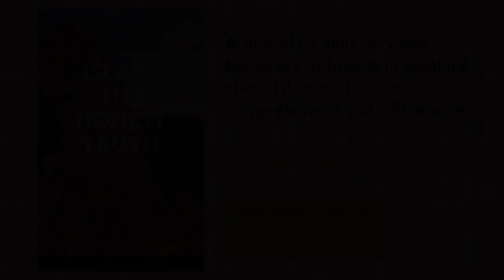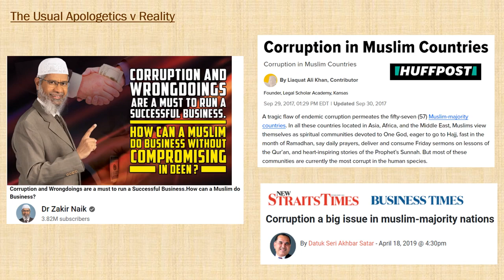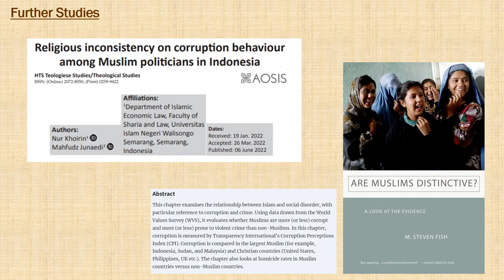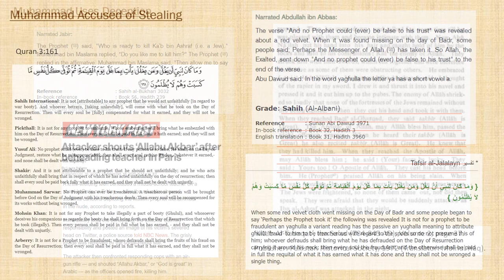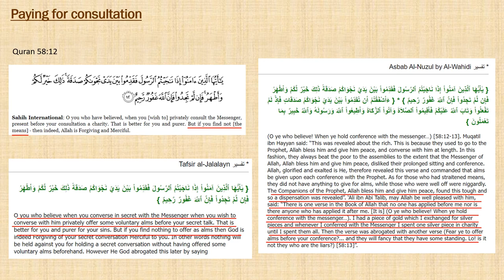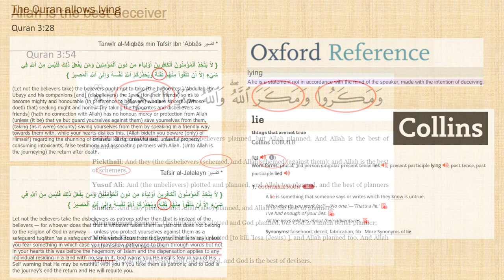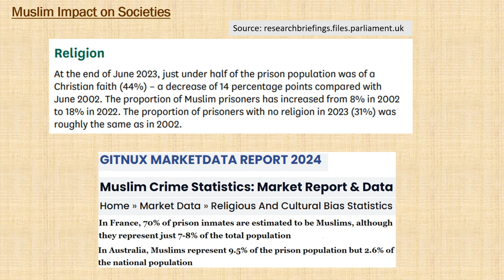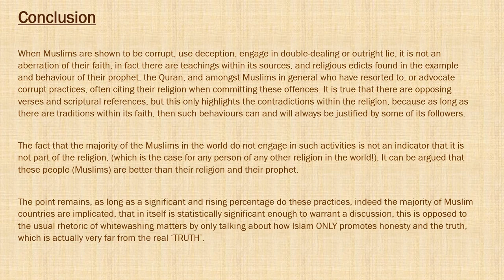Part 61 Corruption in Islam The Honest Truth